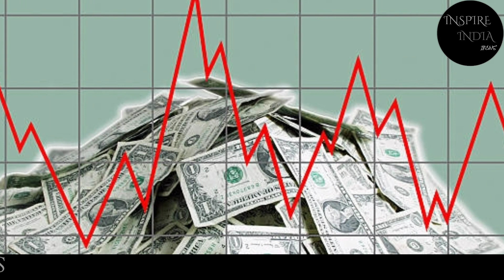चीन का Belt and Road initiative प्रोजेक्ट बंद 😭😭 होनें की कगार पर by INSPIRE INDIA NEWS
Welcome to INSPIRE INDIA NEWS

Jai hind